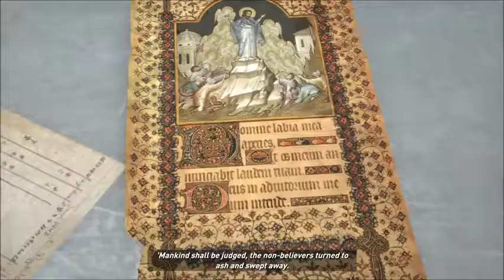Rise of the Tomb Raider Walkthrough Gameplay Part 6 - Prison Break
NEW Rise of the Tomb Raider Walkthrough Gameplay Part 6 includes a Review and Mission 5 of Tomb Raider 2015 for Xbox One. This Rise of the Tomb Raider Gameplay Walkthrough will include a Review, the Full Story, Missions and the Ending of the Single Player Campaign.